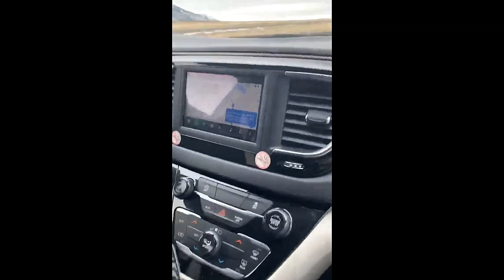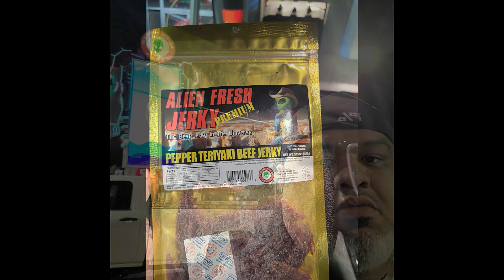Flip Trip - UT 2 CA